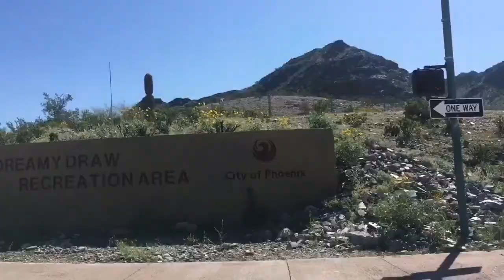Buzzing Through Dreamy Draw – Evil Bee – Menomena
A bike ride through Dreamy Draw in sunny Phoenix, AZ set to the song "Evil Bee" by Menomena. Filmed and edited March 2020 on an iPhone SE. (small phone, big value)